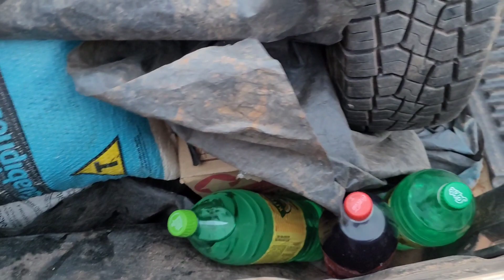Olha como foi o meu dia de páscoa, acompanhe comigo essa aventura 😊. Juara, Mato Grosso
Dia 09/04/23 Domingo comemoramos o dia da Páscoa.
E não foi diferente no dia de hoje.
Acompanhe essa grande aventura com a gente galera.

Meus amigos e amigas do meu canal quão bom é estar trazendo conteúdos pra vcs.

Seja sempre bem vindo, compartilhe e da aquele like pra fortalecer sempre.